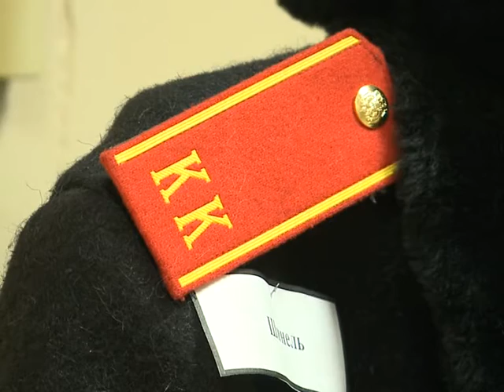«Ваше Утро» Дембельский альбом. Артамонов